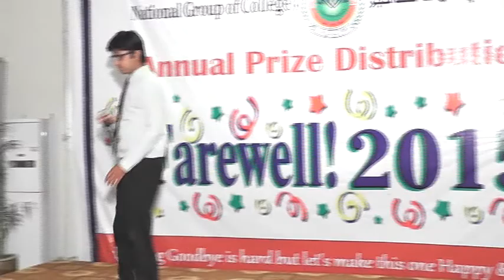live performance , National college burewala , live performance by abdulrehman mp4